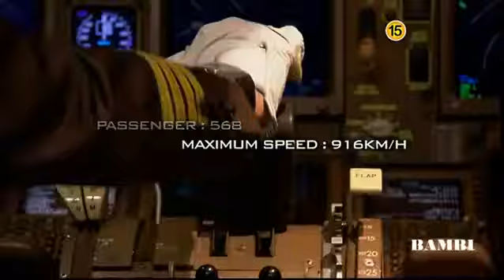20111207 Goo Hye Sun - Please Captain [Trailer]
Cr: bambi2209